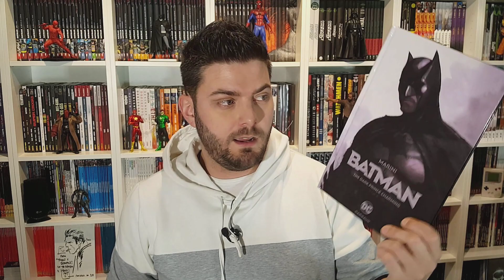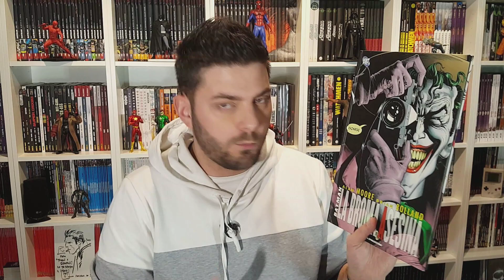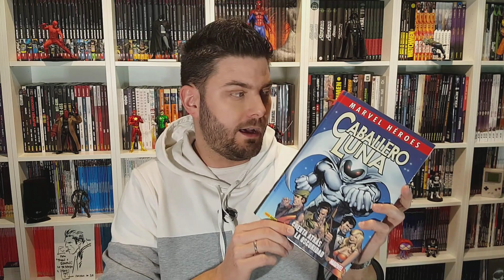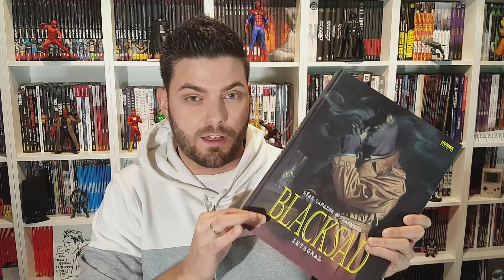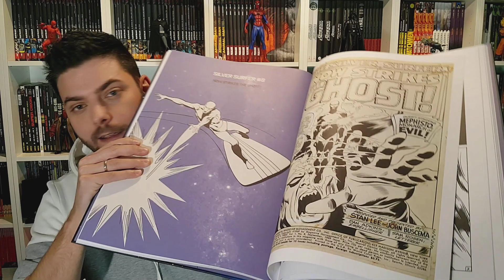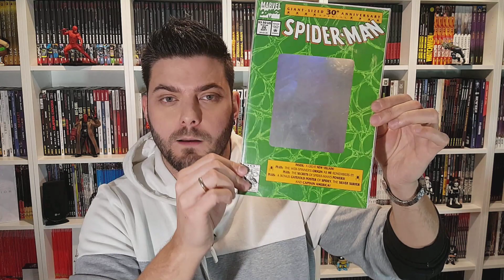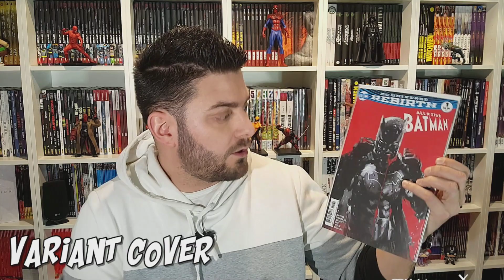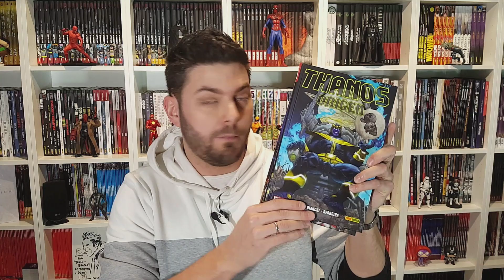DICCIONARIO DEL CÓMIC #01 (DE 2) 📚 | Términos editoriales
Después de nuestro vídeo sobre las palabras más utilizadas en el mundo del cómic, os debíamos esta segunda parte con algunos términos utilizados por las editoriales en cuanto a los formatos que solemos ver en las librerías.

CARTONÉ / TAPA DURA / HC / HARDCOVER: Cómic editado con las cubiertas de cartón.
RÚSTICA / TAPA BLANDA / TPB / TRADE PAPERBACK: Cómic editado con las cubiertas de cartulina.
GRAPA / COMIC BOOK: Cómic editado en formato revista plegada.
ABSOLUTE: Edición especial de gran formato.
OMNIGOLD / OMNIBUS: Edición de gran volumen de páginas que integra etapas clásicas.
INTEGRAL: Cualquier recopilatorio que integre una obra completa.
SOBRECUBIERTA: Cubierta protectora añadida a las tapas de una edición.
COLECCIONABLE: Tipo de ediciones que se publican por suscripción.
APAISADO: Ediciones en formato apaisado.
ARTIST O ARTIFACT EDITION: Cómic especial con el arte original de distintos autores.
FANZINE: Publicación de bajo presupuesto normalmente autoeditado.
LENTICULAR COVER: Portada alternativa con efecto lenticular, que crea una ilusión óptica.
BLANK COVER: Portada especial en blanco para aplicar sketches.
VARIANT COVER: Portada alternativa de un cómic.
“JIBARIZADO”: Publicaciones que las han reducido por alguna decisión editorial.
“TOCHAL”: Tomo volumen considerable.
diccionario del comic, palabras comic, palabras de comics, comic, comics, palabras frikis, editoriales, formatos de edicion

⊗ Descarga o escucha nuestro programa semanal cuando tu quieras!

⊗ También en iTunes!

Pues anda que no hay cosas...

Esto se hace entre todos, esperamos vuestros comentarios! Muchísimas gracias por seguirnos! Hail Hydra Mangurrianes!